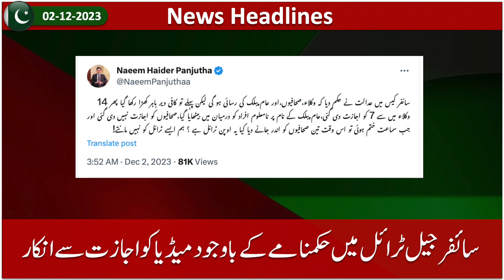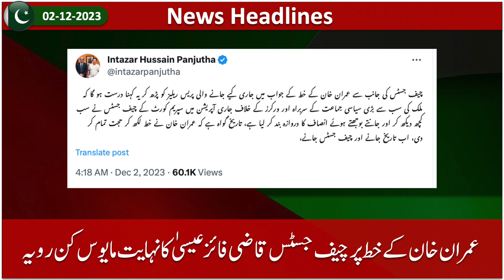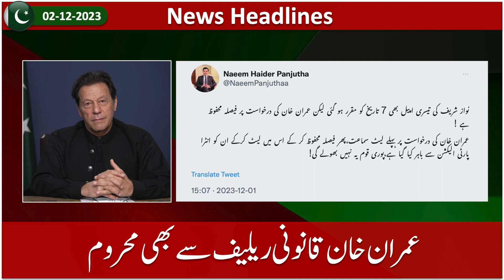02 12 2023 اللہ کے سوا کسی سے نہیں ڈرتا، عمران خان چیف جسٹس فائز عیسیٰ کا خط پر مایوس کن رویہ 1080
السلام علیکم
یہ ایک وی لاگ چینل ہے اور ہم ٹریول وی لاگ پر ویڈیوز بناتے ہیں۔ موجودہ مسائل اور ہمارے سبسکرائبرز کے لیے موٹیویشنل ویڈیوز بھی کرتے ہیں۔ لائک کمنٹ سبسکرائب کریں اور شیئر کریں۔
ہمیں فالو کریں
This is a V-Log channel and we do videos on travel V-Log.